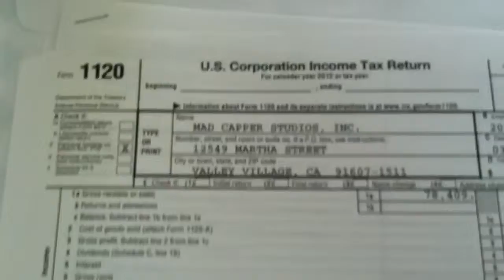2012 MCS tax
Stacy